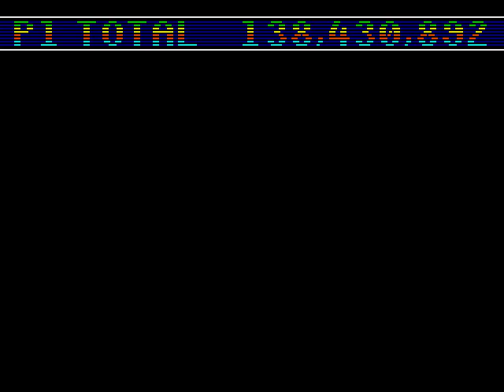Sonic Spinball (Sega Genesis) Gameplay Part 4 (Showdown + Credits)